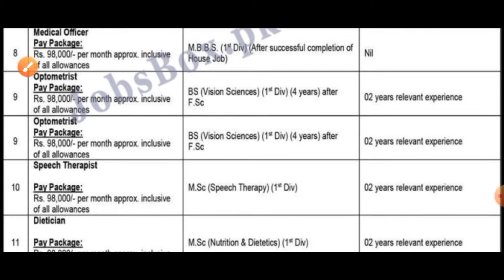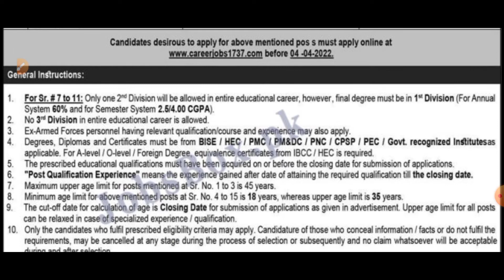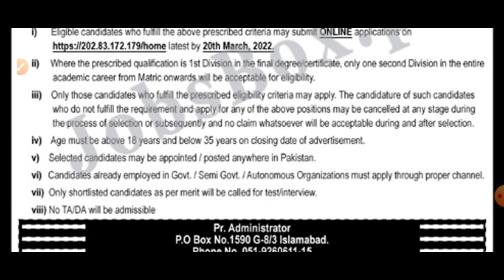Pakistan Atomic Energy Jobs 2022 || pace jobs 2022